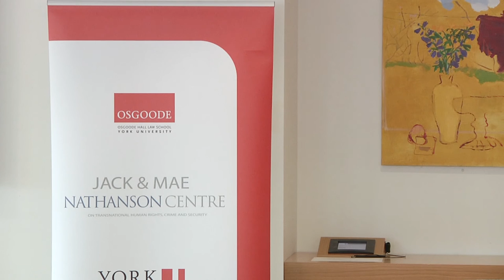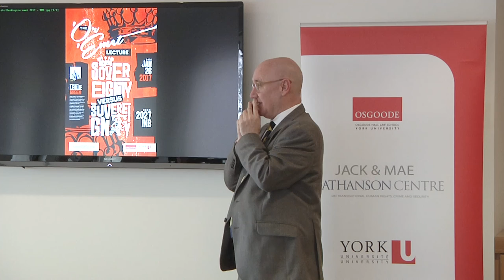2017 'Or ‘Emet Lecture "Sovereignty vs. Sovereignty" Leslie Green (January 26, 2017)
Title: "Sovereignty vs. Sovereignty"
Speaker: Professor Leslie Green (Oxford)